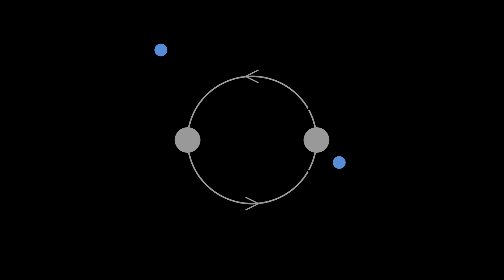Habitability of Binary Star Systems